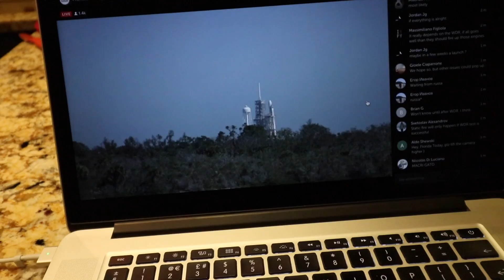Falcon Heavy Test Fire, Road Pricing and Hydrogen Cars for India